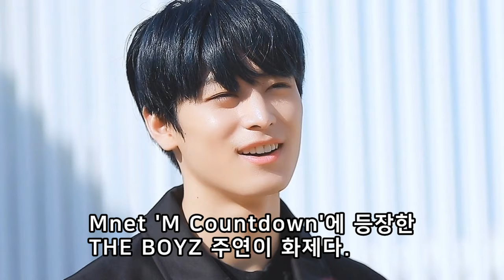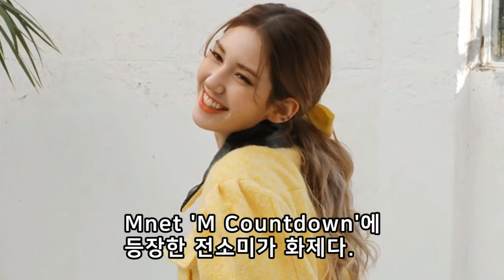2021년8월3주K-POP NEWS BEST 7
◆ 2021년8월3주（12일～18일）K-POP NEWS BEST 7

7. 효연 의 MV 리액션 영상에 등장한 소녀시대 태연
6. THEBOYZ 주연 허리 사이즈 화제
5. 래쉬가드 의상을 입은 THEBOYZ 주연 화제
4. 갈비뼈가... 소미 화제
3. TWICE 미나 크롭티 스타일링 화제
2. 미니스커트를 입은
1. OHMYGIRL 유아 와 소미 댄스 화제